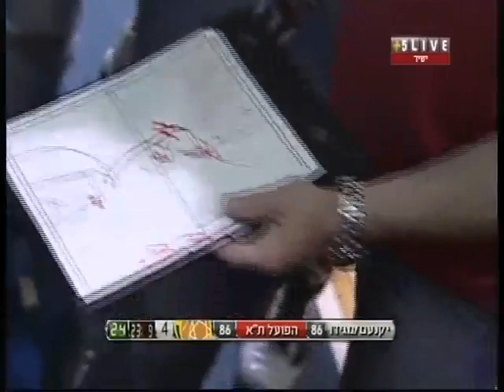יוקנעם מגידו - הפועל ת''א משחק מס' 2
חצי גמר הפלייאוף של הליגה הלאומית עונת 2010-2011, יוקנעם מגידו (מכבי קיבוצים) מארחת את הפועל ת''א למשחק מטורף.
ו..יאללה ירון להט..יאללה ירון להט!